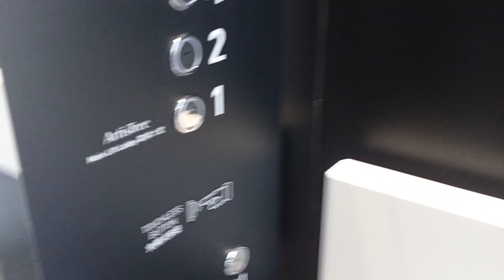鰂魚涌太古坊多盛大廈OTIS升降機（2）(通往健身中心)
停5層：（1,2,4-6）